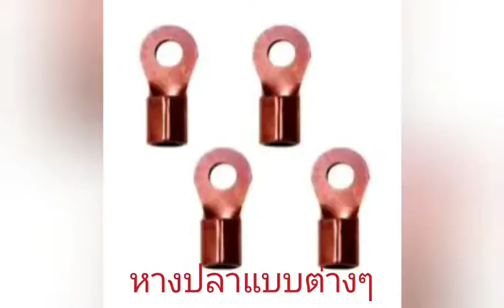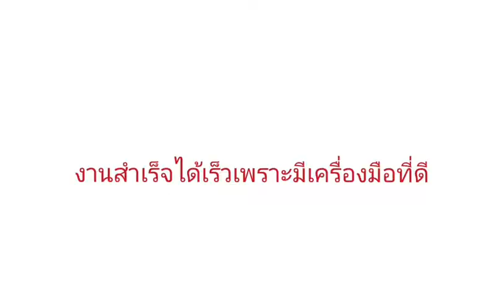Separable hydraulic crimping tools ,คีมย้ำหางปลา ไฮดรอลิค ,รุ่น HHY-630F ,คีมย้ำหางปลา ไฮดรอลิค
Separable hydraulic crimping tools คีมย้ำหางปลา ไฮดรอลิค รุ่น HHY-630F คีมย้ำหางปลา ไฮดรอลิค พร้อมดายหกเหลี่ยม 240-630 sqmm.   เรามีความพร้อมที่จะให้คำปรึกษาและบริการทุกท่านและเรายินดีรับผู้แทนขาย